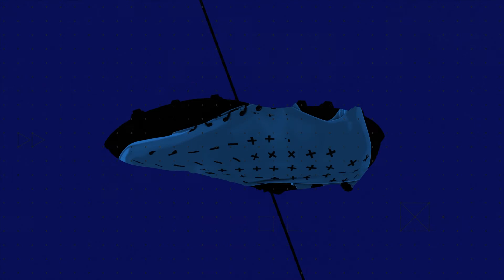Real Madrid vs Liverpool - Highlights & All Goals UEFA Champions League 2020/2021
Welcome to Sports View.

One place to catch all the latest Premier League Football action. !!!

Sports View is your go-to source for sports news, commentary & highlights: all in one place. Follow us for latest and exclusive updates all round the clock.